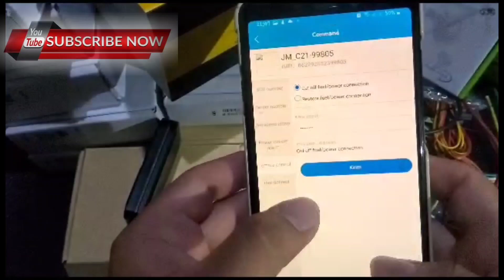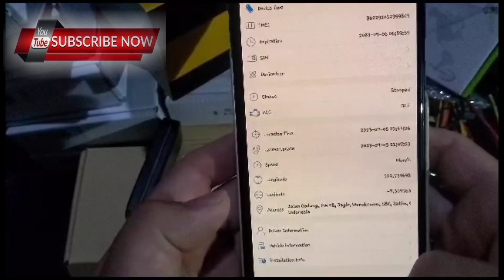GPS TRACKER waterproof mirip ET200 free server 9 tahun untuk motor dan mobil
GPS TRACKER C21. gratis server 9 tahun. server mirip tracksolid.